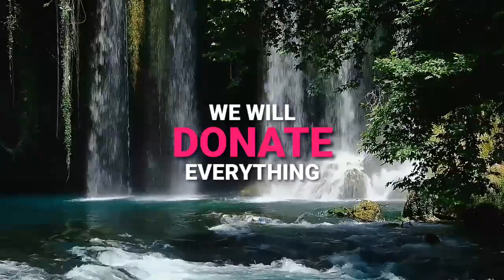A MUST WATCH INSPIRING ISLAMIC STORY